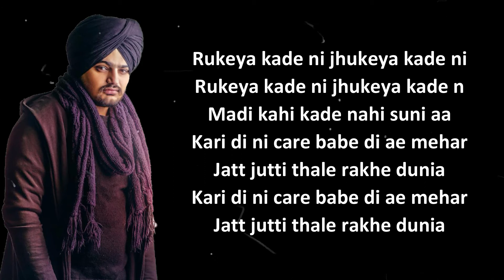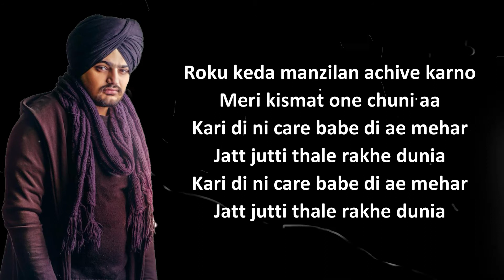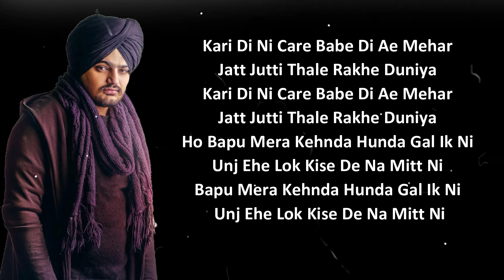911 Full Song (Lyrics) Sidhu Moose Wala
911 Full Song (Lyrics)

🎤 Lyrics : 911 Full Song (Lyrics)
Maut Naal Ghudi Ae Sakiri Balliye
Jiwan Har Pal Jeeyo Akhiri Balliye

Dollar’an Naal Jeban Full Rehandia
Dil Vich Rehandi Aa Fakiri Balliye
Rukeya Kade Ni Jhukeya Kade Ni
Madi Kahi Kade Nahi Suni Aa

Kari Di Ni Care Babe Di Ae Mehar
Jatt Jutti Thale Rakhe Duniya

Chitte Marne Da Koi Bahuta Shaunk Ni
Pind Mera Mussa Kaha Hik Thok Ni

Kehnde Si Jo Sidhu Musse Wala Bura Ae
Karde Proud Ajj Ohi Lok Ni
Roku Kehda Manzilan Achieve Karno
Meri Kismat One Chuni Aa

Jatt Jutti Thale

Puche Tere Shehar
Main Care Karan Ghat Jutti Thalle Rakha One
Lainda Ohnu Chak Jo Chakke Baali Att
Kamm Saare Kite Wrong Par Munda Pura Right
Char Rakha Bodyguard Na Aap Kara Fight

Meri, Meri Jutti Thalle, Jutti Thalle
Vairi Saare Jutti Thalle
Kithe Challe Kithe Challe
Mainu Hun Bina Dasse
Haan Hun Vekhda Zamana Saara
Kon Baitha Ro Reya Te Hun Kaun Hasse

Dil De Na Maade Karde Na Pehal Ni
Ankhana Jeeyona Life Style Ni
Aakhana Jeeyona Life Style Ni

Ankhan Same Khada Menu Dekh Fukkre
911 Kar Dinde Dial Ni
Khule Shera Wangu Aa Jeeyonde Zindagi
Asi Aapniyan Raaha Chuniya

Ho Bapu Mera Kehnda Hunda Gal Ik Ni
Unj Ehe Lok Kise De Na Mitt Ni
Bapu Mera Kehnda Hunda Gal Ik Ni

Hona Chahida Ae Khoon Vich Jazba
Koi Cheez Okhi Naiyo Aithe Jitni
Sache Dilon Sab Di Support Kariye
Na Kade Galat Veyota Buniya

Kari Di Ni…
Jutti Thale Rakhe Duniya